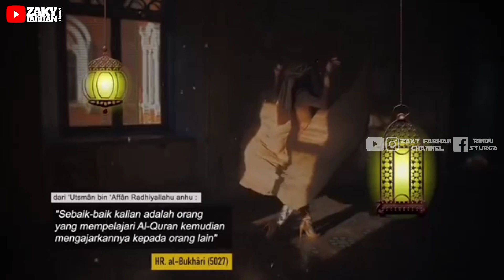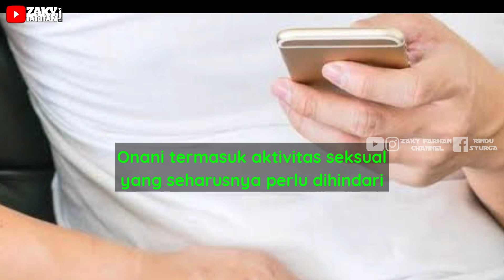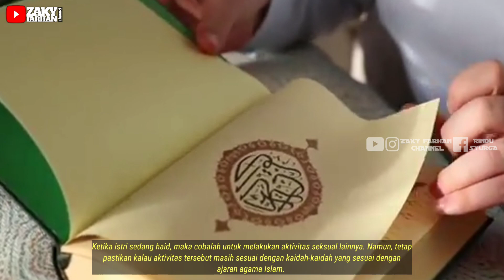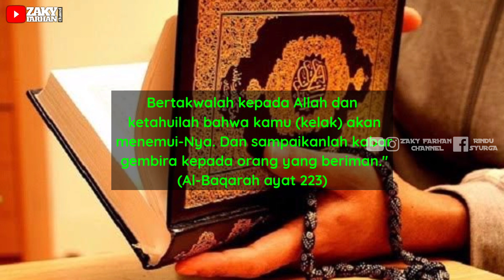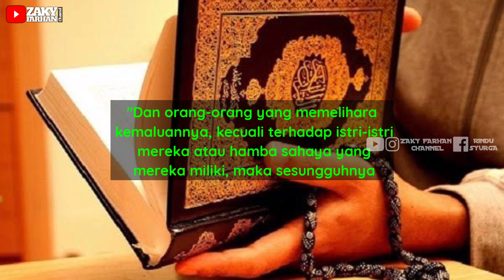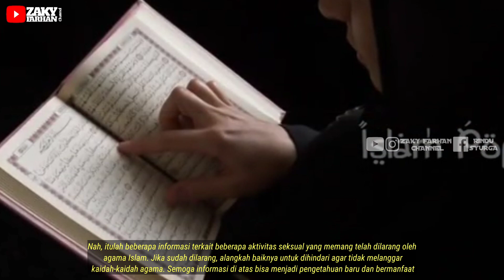5 Aktivitas Suami Istri Yang Dilarang Agama Islam, Awas Keblabasan‼️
Ada aktivitas seksual yang justru dilarang oleh agama Islam dan seharusnya diikuti dengan baik tanpa dilanggar.
Aktivitas Suami Istri ini Dilarang Agama Islam, Awas Keblabasan

Jangan lupa, agar video ini  lebih bermanfaat, isi Kolom KOMENTAR, LIKE dan SHARE.

Yuk simak video inspiratif lainnya di
VIDEO VIRAL :